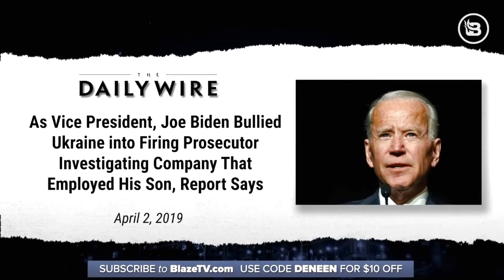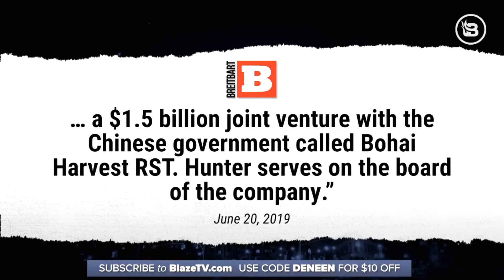BIDENS father & son - 2 of a kind - CROOKS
Evidence proves that Hunter has taken millions from various foreign entities.   And what did they get for their money - ?